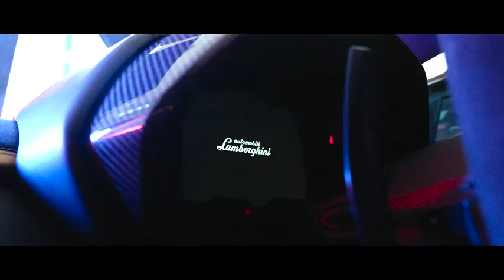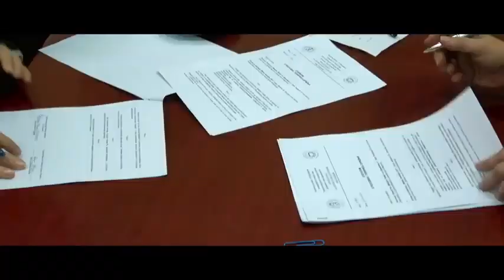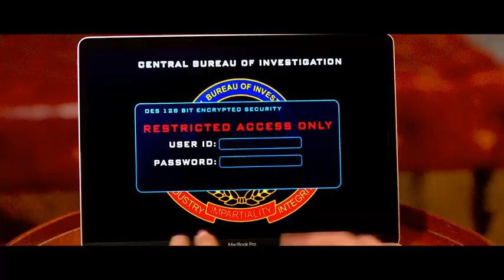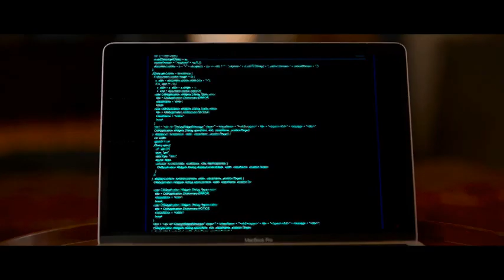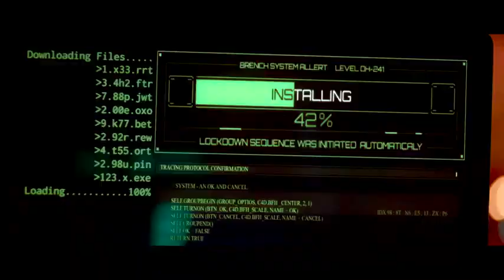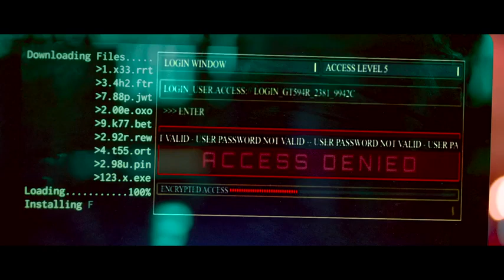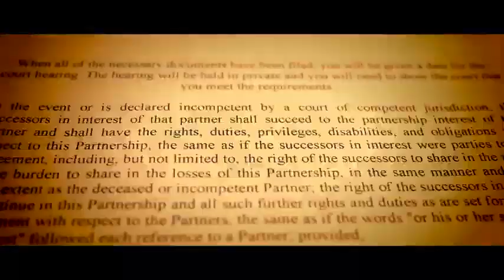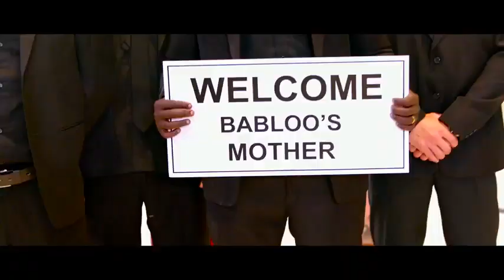New released Bollywood Movie 2024| south movie | south movie dubbed in hindi 2024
New Bollywood Movie | kalki | south movie | south movie dubbed in hindi 2024